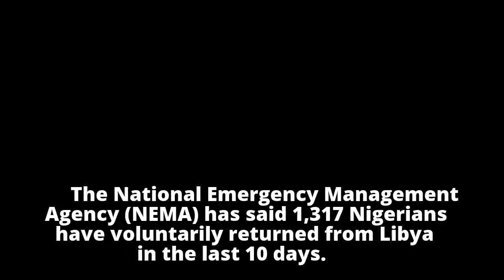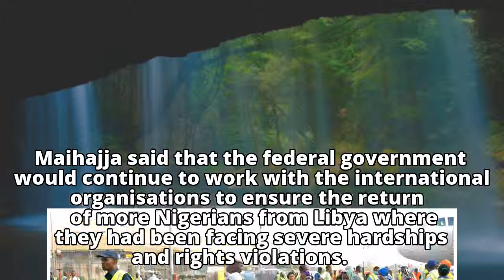1,317 Nigerians rescued from Libya in 10 days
1,317 Nigerians rescued from Libya in 10 days
1,317 Nigerians rescued from Libya in 10 days
1,317 Nigerians rescued from Libya in 10 days